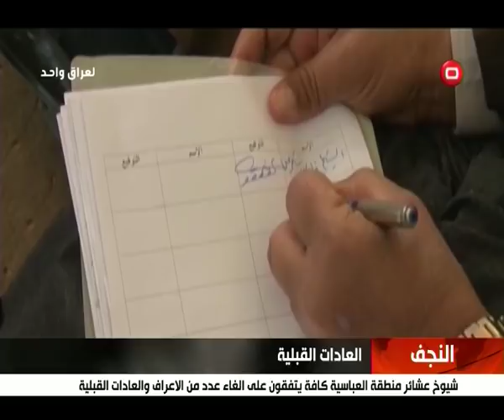البرلمان يستعد لمناقشات حادة - نشرة أخبار السومرية المساء ٣ آذار ٢٠١٩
رئيس السلطة الفلسطينية محمود عباس يصل بغداد , والخارجية تؤكد ان الزيارة تاتي ضمن جهود احتضان الاخوة والتشاور السياسي والدبلوماسي
البرلمان يستعد لمناقشات حادة بشأن التواجد الأميركي واستلام الدواعش , وملفات استجواب ساخنة تنتظر الوزراء في الفصل التشريعي المقبل
الجيل الجديد يصف اعتقال شاسوار عبد الواحد بتوجه سياسي لا قانوني , والمعارضة تتهم احزاب السلطة في كردستان بالضغط على المنافسين
البنك المركزي يحذر المصارف وشركات التحويل المالي من عمليات ابتزاز, ويكشف عن عمليات استغلال كبيرة حصلت ضد مؤسسات مالية
عملية نوعية للحشد في ناحية الرياض بكركوك تطيح بعدد من مسلحي داعش , والتحالف الدولي يدمر انفاق التنظيم في صحراء الانبار

Watch Alsumaria TV and get latest Iraq news and best Iraqi series and entertainment. To watch this show episodes and other shows on Alsumaria TV or for more info/pics/description please go

للاطلاع على آخر أخبار العراق السياسية، الاقتصادية، الفنية وغيرها يمكنك زيارة موقع السومرية نيوز أو اذاعة سومر أف أم على الروابط التالية